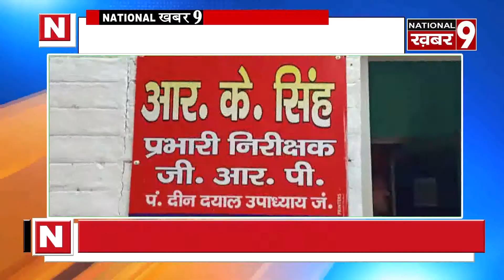पुलिस के हाथ लगी बड़ी सफलता